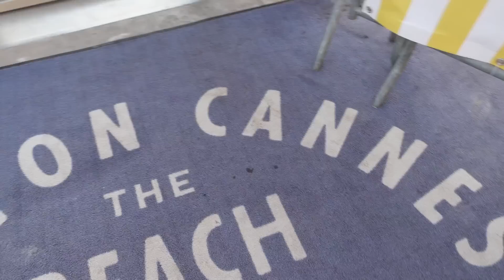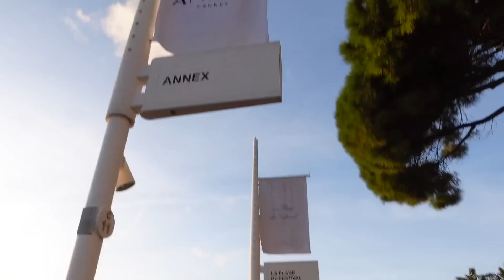KAKO IZGLEDAJU LUX KAFICI NA PLAZI U KANU? - VLOGMAS 18/31🎄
Info:
Kamere: Nikon D5500, Canon PowerShot G7X mark II,
Sony zv1